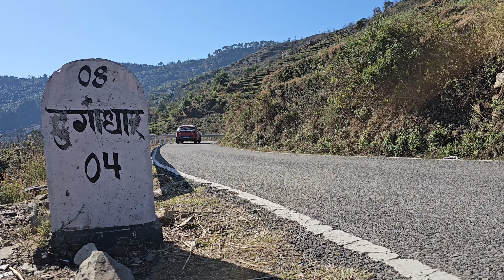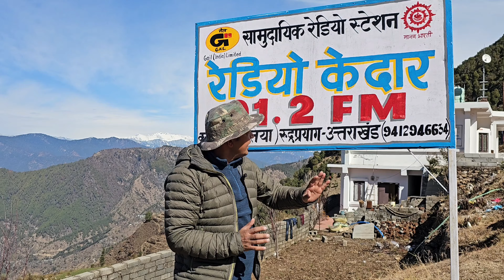क्रोंच पर्वत के शिखर पर उत्तर भारत का एकमात्र मंदिर ।। कार्तिकस्वामी मंदिर ।। 360 डिग्री व्यू ।।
kartikswamitemple kartikswami uttrakhand क्रोंच पर्वत के शिखर पर उत्तर भारत का एकमात्र मंदिर कार्तिकस्वामी उत्तराखंड के जनपद रुद्रप्रयाग से 45 किमी0 की दूरी पर स्थित है।